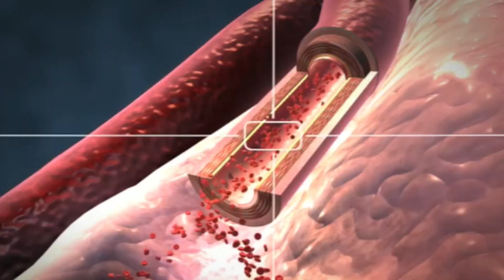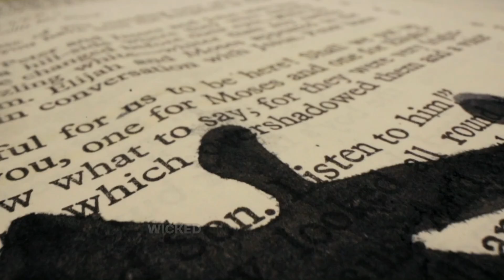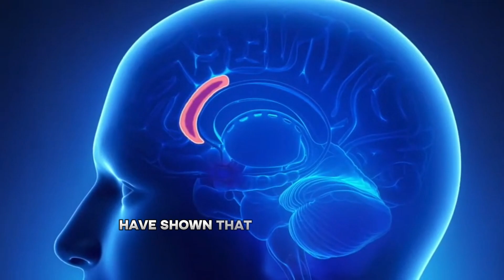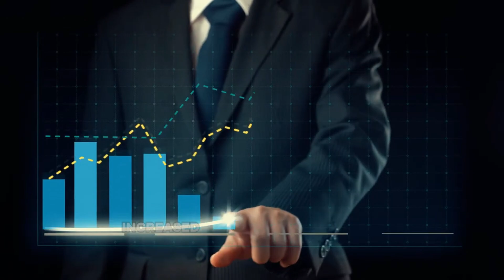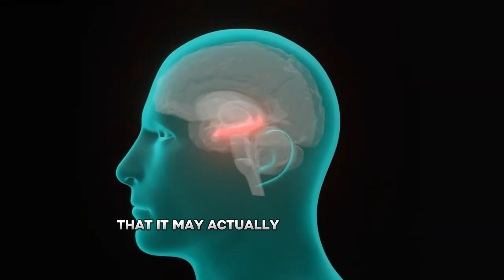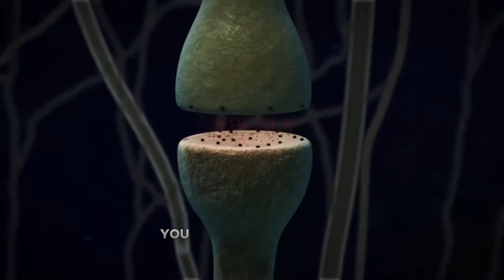NEUROSCIENTIST: How to TRAIN Your Brain to STAY MOTIVATED | Andrew Huberman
In this captivating interview, Dr. Huberman delves deep into the science behind tenacity and willpower, offering practical strategies to enhance these crucial mental faculties. Discover how understanding the brain's mechanisms can revolutionize your approach to achieving goals and overcoming challenges. Don't miss out on this enlightening discussion that promises to empower your mind and transform your life!